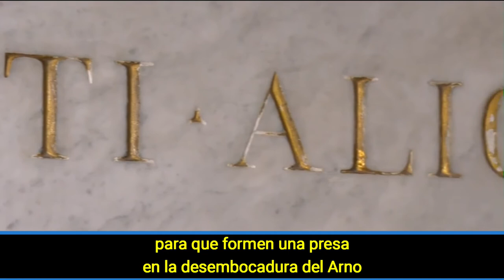Dante Alighieri, il poeta che inventò l'Italia / Dante Alighieri, el poeta que inventó Italia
Pubblichiamo il secondo episodio, sottotitolato in spagnolo, dei venti video dello scrittore e giornalista italiano Aldo Cazzullo prodotti dal quotidiano Il Corriere della Sera che ci portano a ripercorrere la discesa agli Inferi e le visite al Purgatorio e al Paradiso di Dante Alighieri nella Divina Commedia.
Publicamos el segundo episodio, subtitulado en español, de los veinte videos del escritor y periodista italiano Aldo Cazzullo producidos por el periódico Il Corriere della Sera que nos llevan a recorrer el descenso al inframundo y las visitas al Purgatorio y al Paraíso de Dante Alighieri en la Divina Comedia.